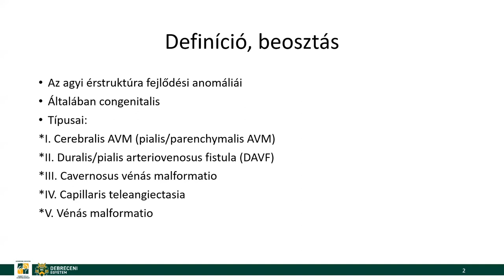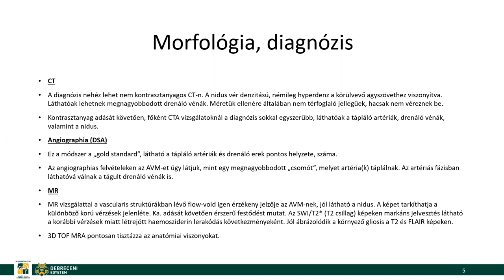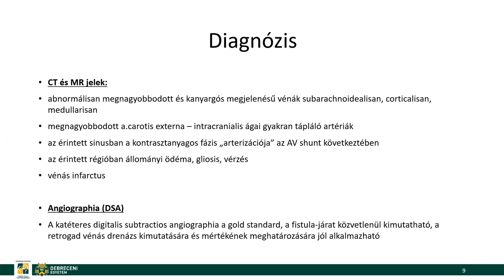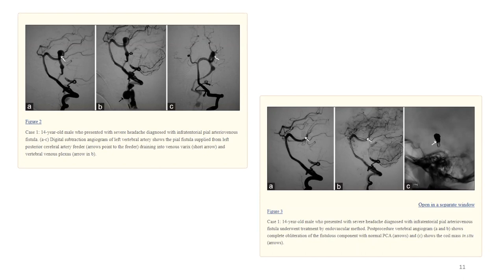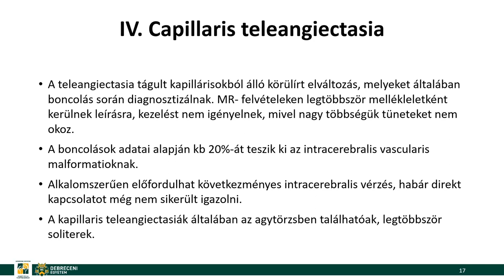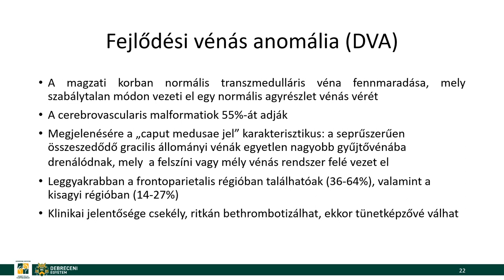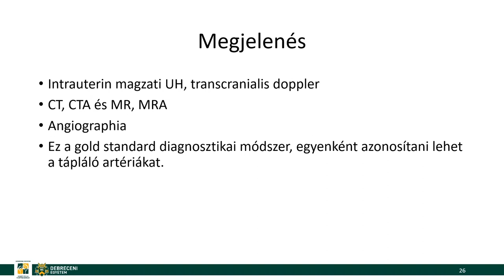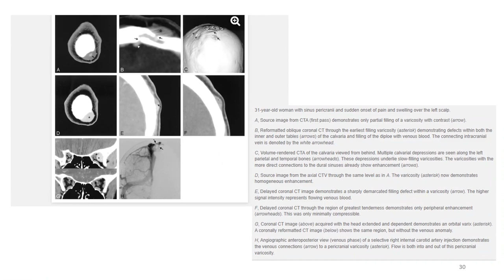Vaszkuláris malformációk radiológiája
Dr. Szelecsényi Éva a vaszkuláris malformációkat mutatja be nekünk részletesen.